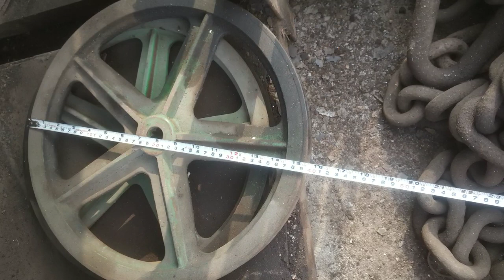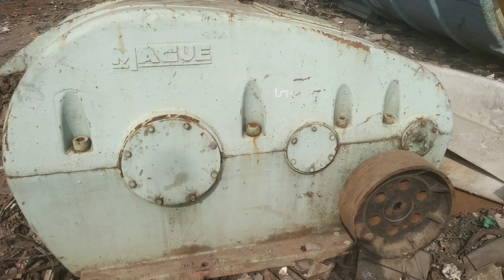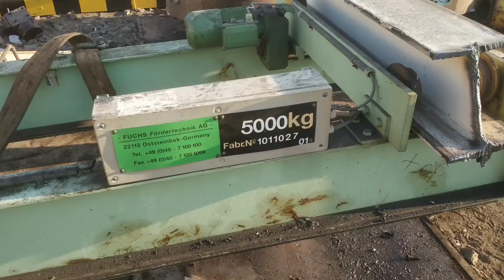all types of machinery and lifting items of alang market, alang scrap market, alang kabaadi market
old and used machinery and spare parts of Alang ship breaking yard.